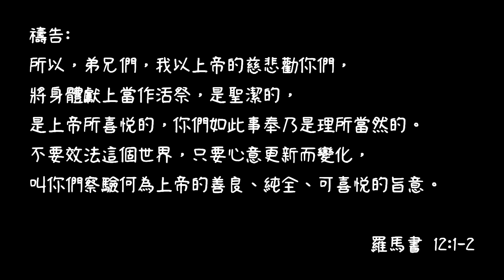疫情下、再啟航 (粵)